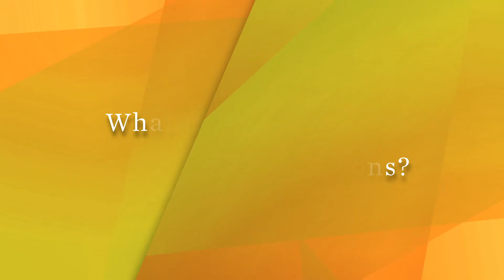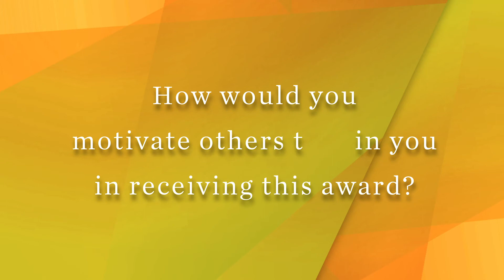JCU 100% Attendance Awardee: Wang Lu Ya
"The best time for us to gain knowledge, as well as communicate with our teachers, is during lessons," says Wang Lu Ya. She is also thankful for the friends that she made in James Cook University, Singapore, who are a great source of motivation.